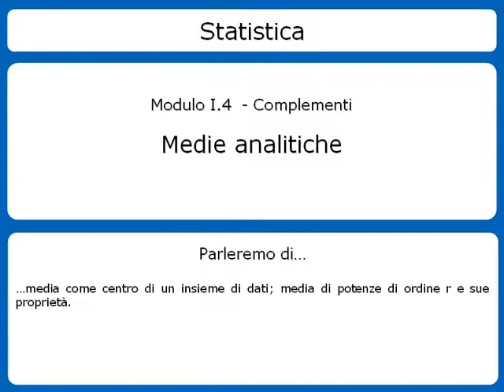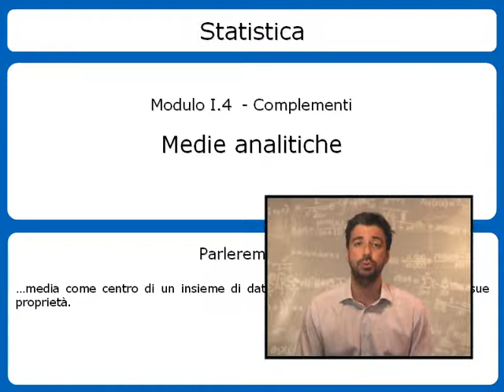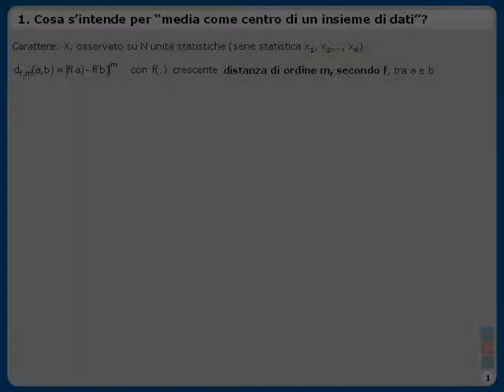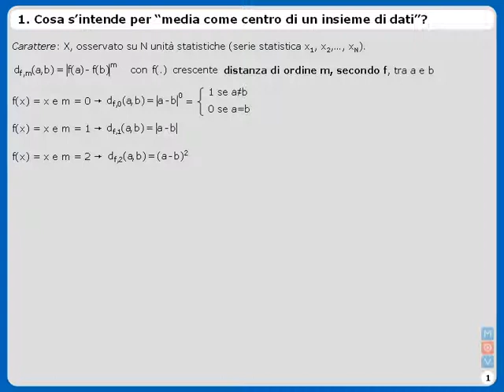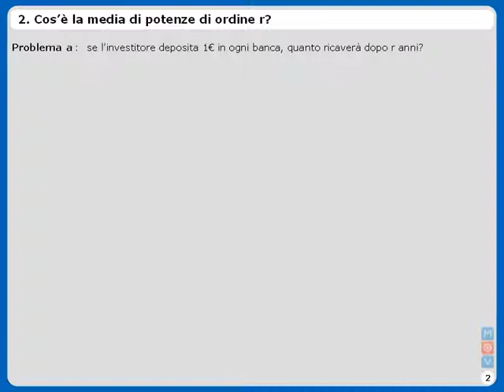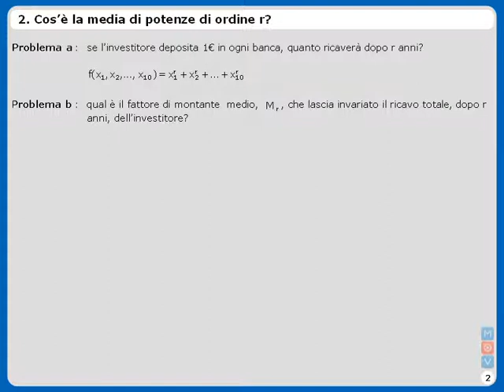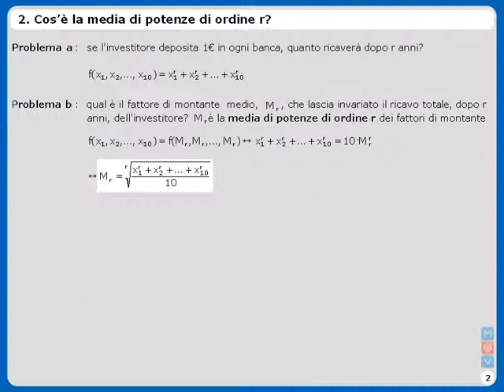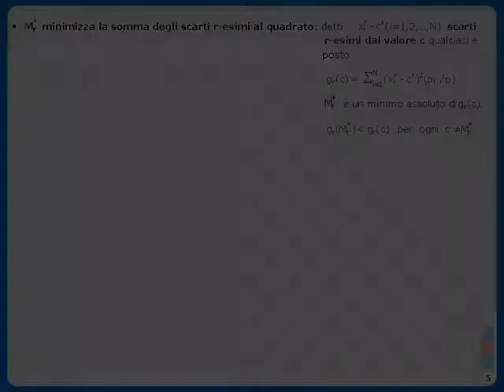Statistica - Medie analitiche - Complementi (TRAILER)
In questa videolezione, dedicata ad un approfondimento sulle medie analitiche, viene presentato un approccio alternativo alla definizione di media: quello di media come centro di un insieme di dati. Successivamente vengono trattate la media di potenze di ordine r e le sue proprietà fondamentali.